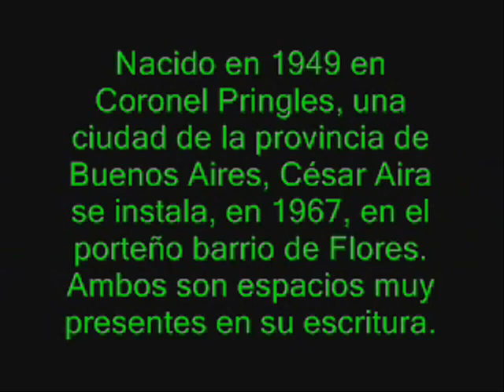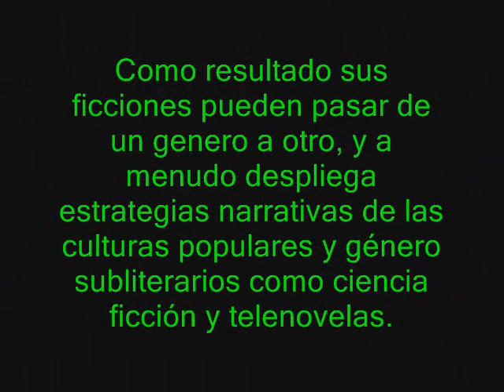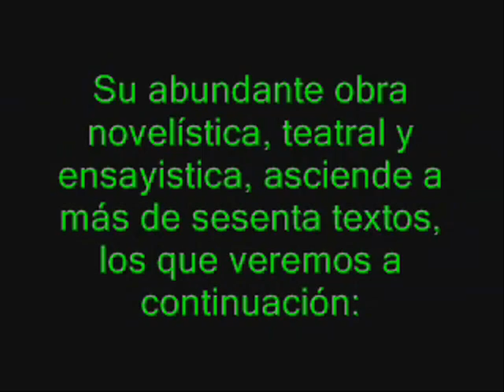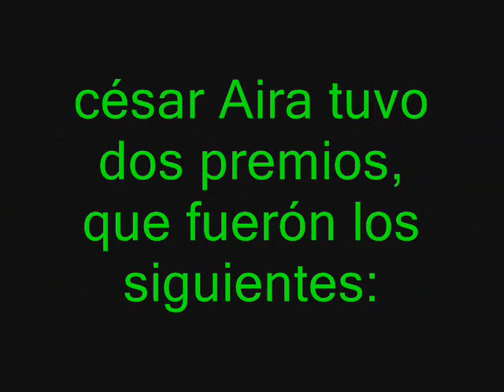Biografia César Aira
César Aira biografia resumida en un video